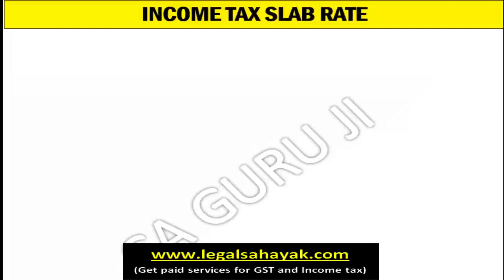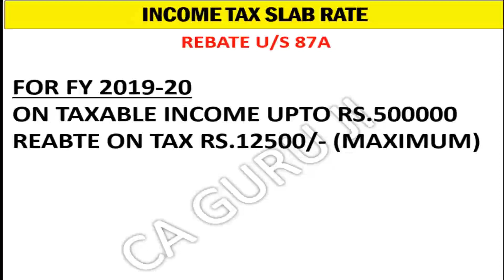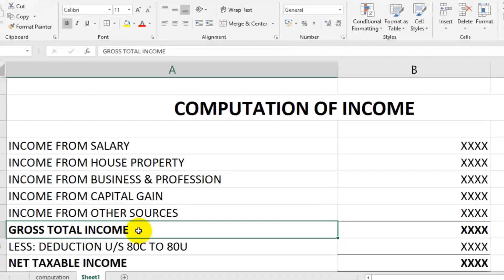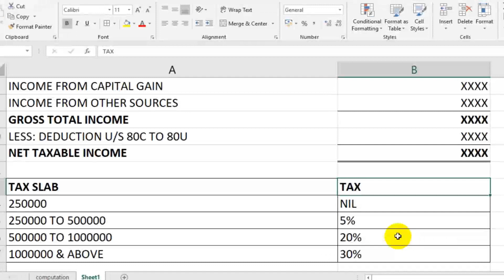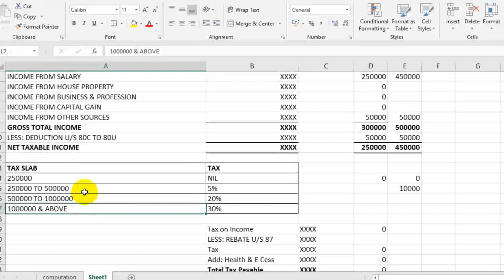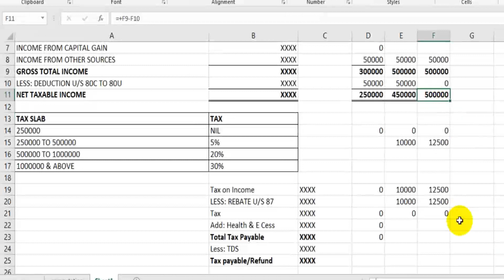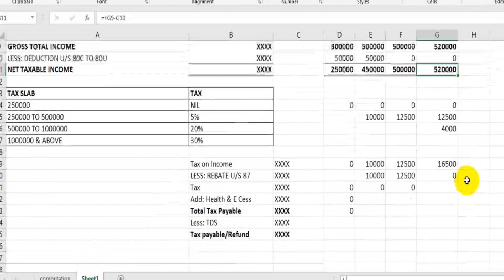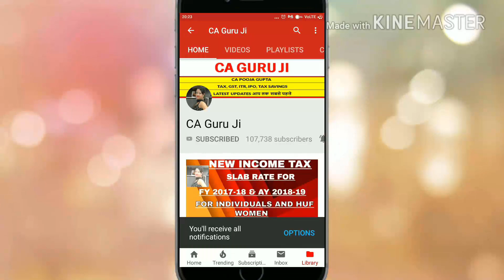INCOME TAX CALCULATION 2019-20|No tax on income of Rs.50000|How income of Rs.500000 is tax free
This video explains the how income of Rs.500000 is exempt from tax in year FY 2019-20 & AY 2020-21

After watching this video you will understand:
New income tax slab rate 2019-20
slab rate 2019-20
slab rate
income tax slab rate
Tax Calculation
Rebate under section 87A
Deduction under 80C
Gross total income and taxable Income
Exemption, Deduction and Rebate

♥♥♥WATCH OUR MOST LOVED & IMPORTANT VIDEOS♥♥♥